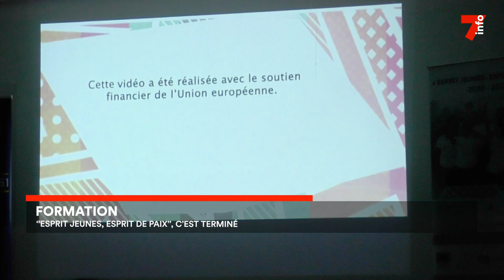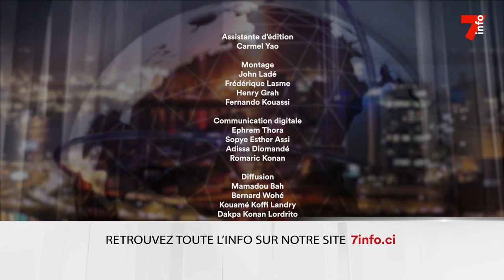Le 7 minutes du 17 février 2023 (édition du 19h)